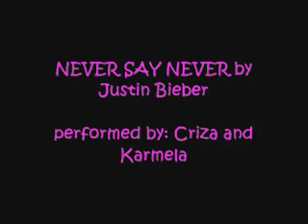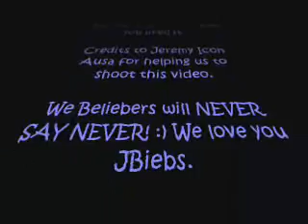Never Say Never - Justin Bieber [cover by Criza]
Me and Karmela playing and singing Never say Never by Justin Bieber